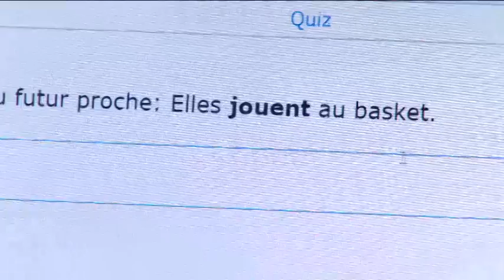Smartschool gaat nu ook toetsen verbeteren VTM NIEUWS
DIA